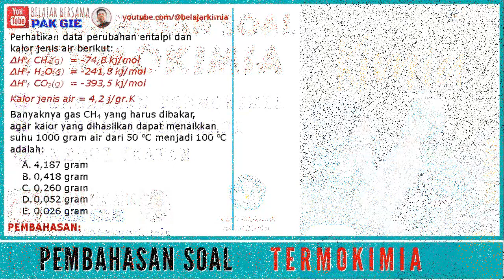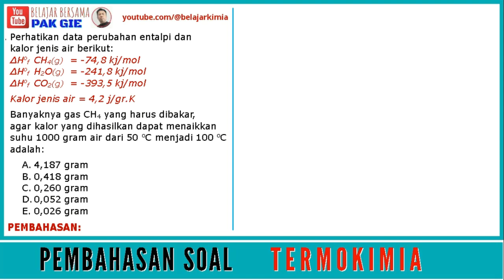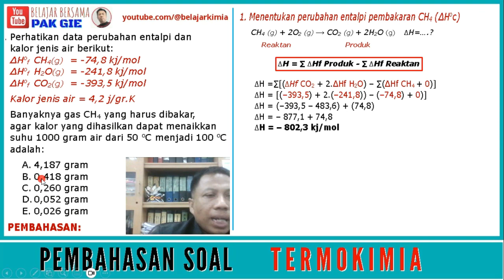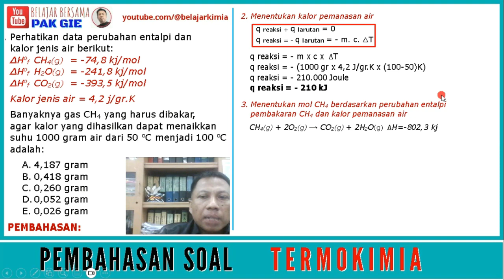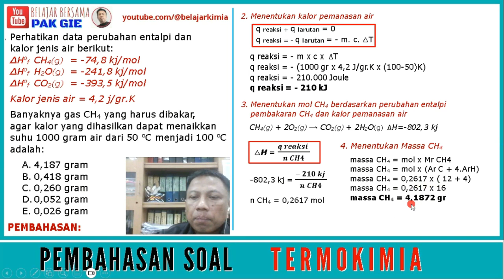Perhatikan data perubahan entalpi dan kalor jenis air berikut: ∆Hof CH4(g) = -74,8 kj/mol,...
Perhatikan data perubahan entalpi dan
kalor jenis air berikut:
∆Hof  CH4(g) = -74,8 kj/mol
∆Hof  H2O(g) = -241,8 kj/mol
∆Hof  CO2(g) = -393,5 kj/mol
Kalor jenis air = 4,2 j/gr.K
Banyaknya gas CH4 yang harus dibakar,
agar kalor yang dihasilkan dapat menaikkan
suhu 1000 gram air dari 50 oC menjadi 100 oC
adalah:
a. 4,187 gram
b. 0,418 gram
c. 0,260 gram
d. 0,052 gram
e. 0,026 gram
UJI PEMAHAMAN ANDA MENGGUNAKAN QUIZIZZ
LINK LATIHAN SOAL TERMOKIMIA DI QUIZIZZ
LINK PEMBAHASAN SOAL TERMOKIMIA
PAK GIE
BLOG KIMIA BELAJAR BERSAMA PAK GIE